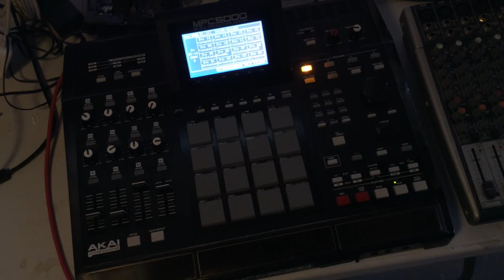Robert Palmer MPC 5000 cover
I didn’t mean to turn you on